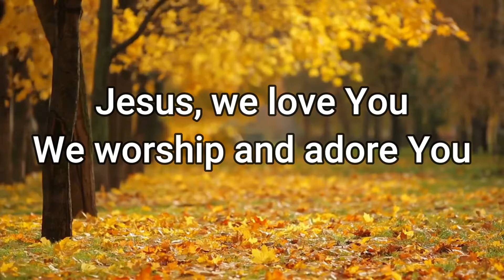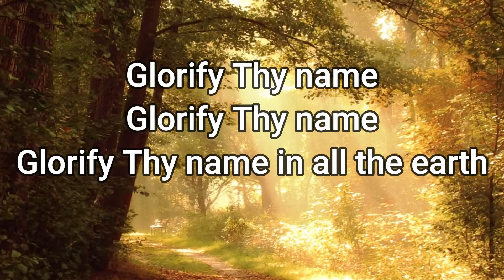Glorify Thy Name Acapella | Lyrics Video | Best Worship Song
Lyrics:
Father, we love You
We worship and adore You
Glorify Thy name in all the earth
Glorify Thy name
Glorify Thy name

Glorify Thy name
Glorify Thy name

Spirit, we love You
Glorify Your name in all the earth
Glorify Thy name
Glorify Thy name

Glorify Thy name
Glorify Thy name

Credits: JIL Worship PG